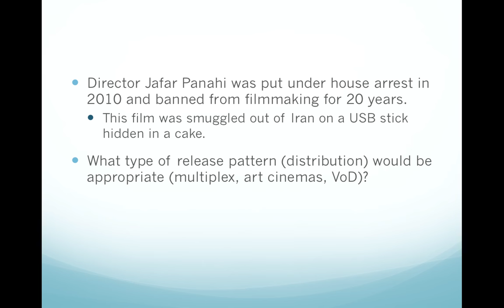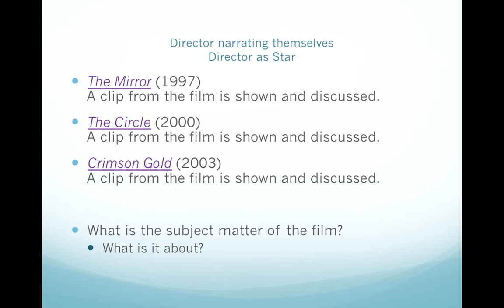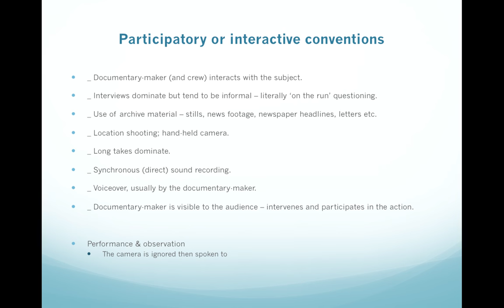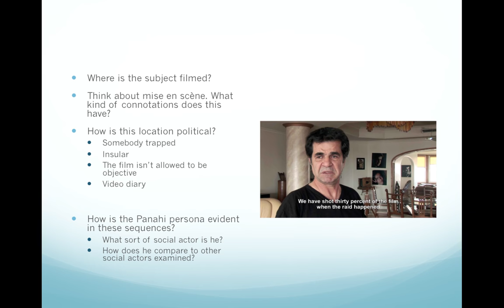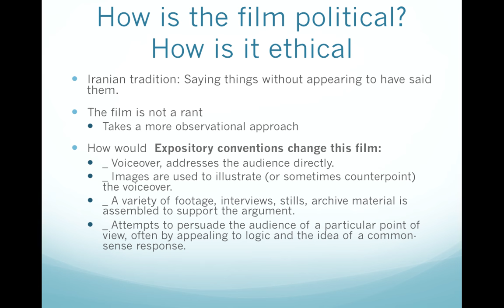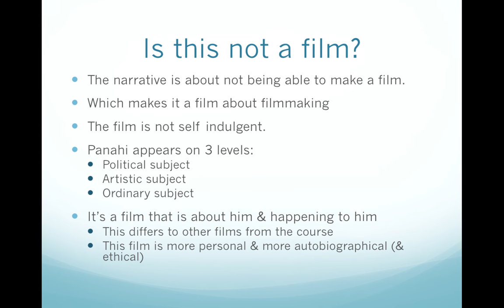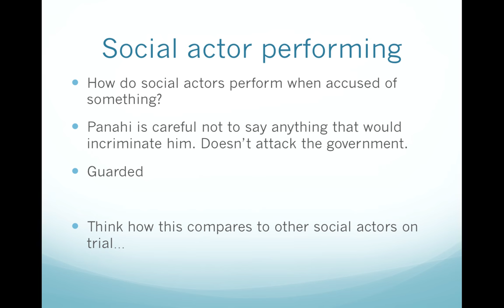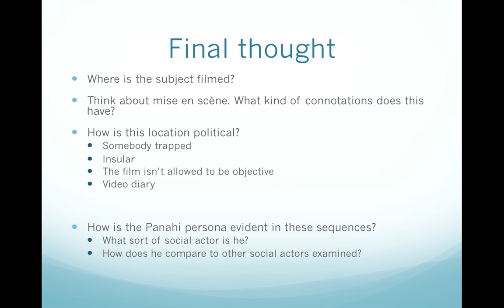THIS IS NOT A FILM (Mojtaba Mirtahmasb, Jafar Panahi, 2011) (lecture)